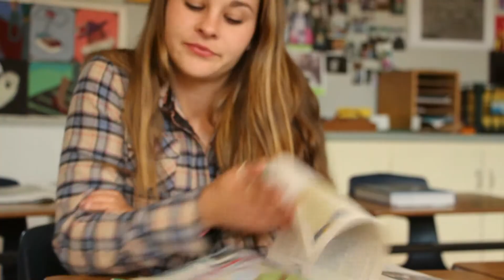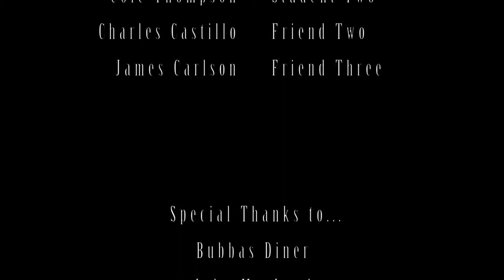Age of Change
Shane Cooney created the idea of an artistic illusion mixing two eras with one another. The 50's have a representation as an age of innocence, when people are known for their straightforward and honest traits. However, the reality is, with World War II recently ended and segregation soon to be challenged, the 1950's were actually an age of great change. We follow one teen boys daydream, illustrating the idea that you can learn from your mistakes.

Written By: Shane Cooney
Produced By: Chloe Becker, Peter Blickensderfer, Sidney Fenn, Jake Kordick